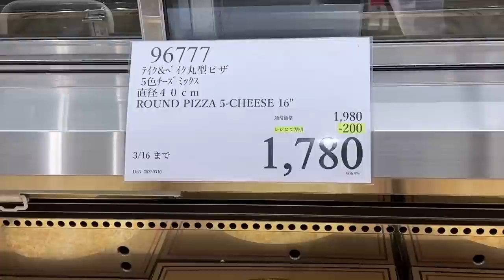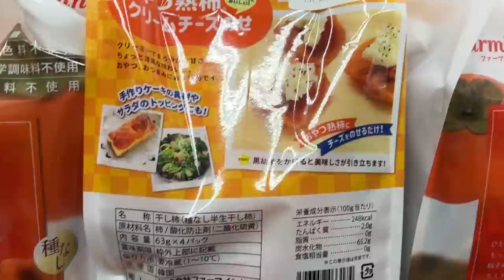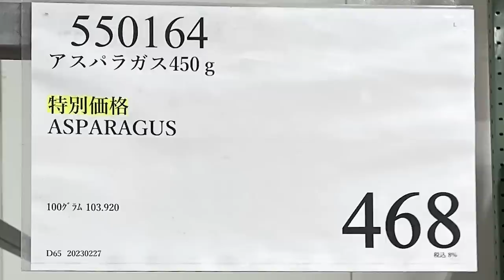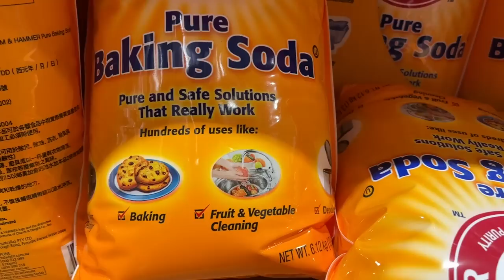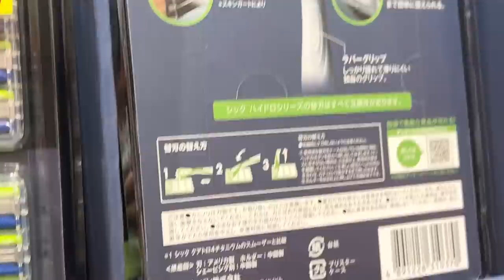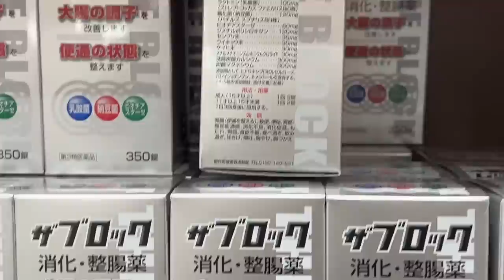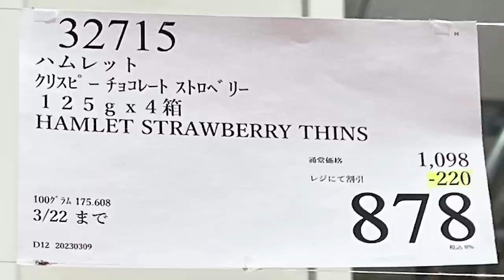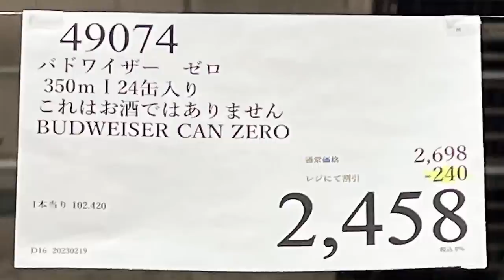【コストコセール情報】03月3週目-平日-前編 食品 生活用品 パン 肉 お菓子 ヘルシー おすすめ 最新 アマゾン 価格比較